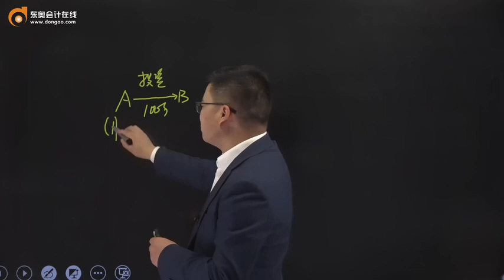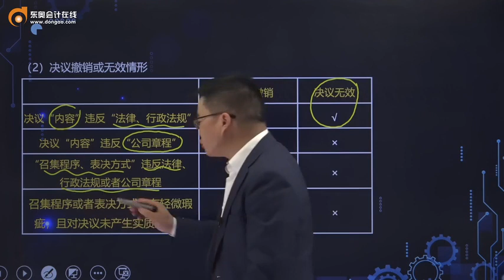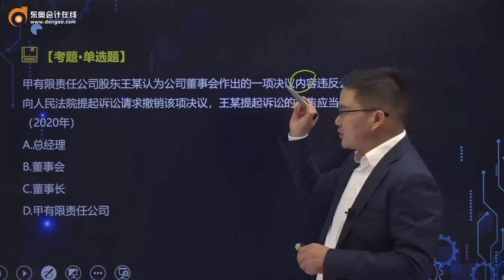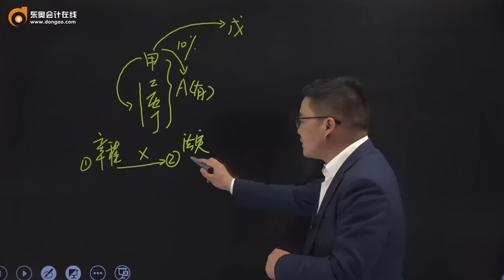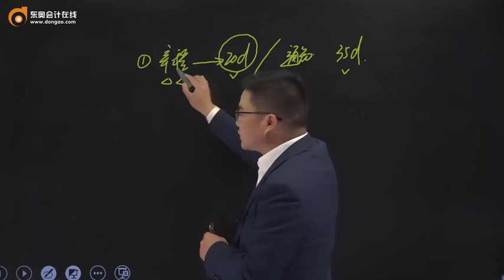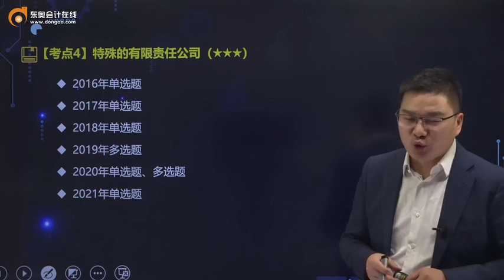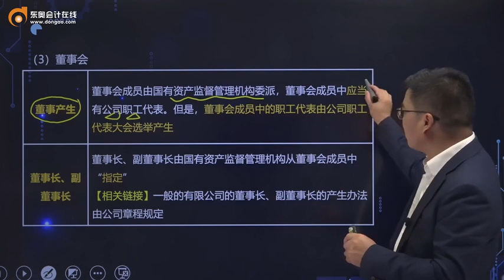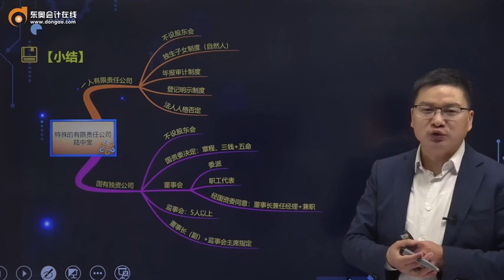2022 中级会计师 经济法 陆中宝 基础班第15讲 有限责任公司组织机构（2）、股权转让、特殊的有限责任公司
2022 中级会计师  经济法 陆中宝 基础班